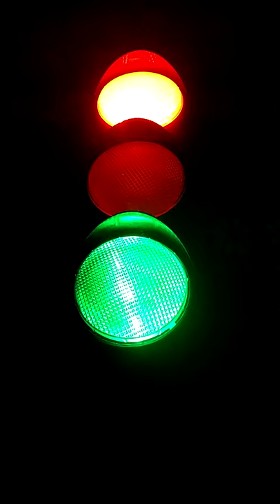Color Changing Stoplight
Something i've had for a while now and decided to film this for you guys.